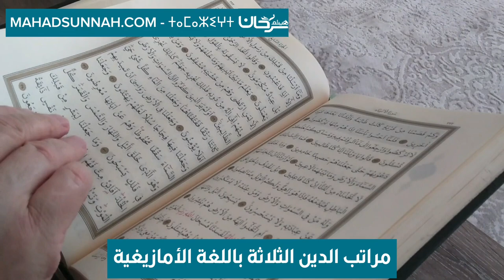مراتب الدين الثلاثة باللغة الأمازيغية